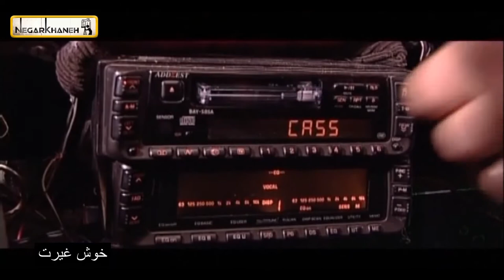Serial Khosh Gheyrat - Part 10 | سریال خوش غیرت - قسمت 10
سریال خوش غیرت - قسمت 10

خلاصه داستان:
خوش غیرت یا همان «خوش رکاب دو» ادامه داستان مردی به نام تقی بود که علاقه ویژه ای به کامیون خود داشت. این دلبستگی او به اندازه ای بود که حاضر نبود برای کمک رسانی به جبهه از کامیونش استفاده کند، اما در نهایت این اتفاق افتاد و تحولاتی را برای این شخصیت به همراه داشت.او این بار تصمیم گرفته‌است دارو از مردم جمع آوری کند و با کامیون خود، که حالا نامش را از خوش رکاب به خوش غیرت تغییر داده است،برای کمک به مردم عراقی برود دراین حین اتفاقاتی برای او و شاگردش می افتد.

بازیگران:
محمد کاسبی، مریم سعادت، پویا امینی، مجید صالحی، امیر نوری، مونا فرجاد، خشایار راد، سید صالح موسوی، عباس بيگدلی، امیر مهدی کیا، حسین عیدیوندی

کارگردان: علی شاه حاتمی
تهیه کننده: حسین صابری
نویسنده: علی شاه حاتمی

Serial Khosh Gheyrat - Part 10

Plot:
Khosh Gheyrat or "Khosh Rekab Two" was the continuation of the story of a man named Taqi who had a special interest in his truck. His attachment was so great that he refused to use his truck to help the front, but eventually this happened and brought about changes for this character. This time he has decided to collect medicine from the people and use the truck. He himself, who has now changed his name from Khosh Rekab to Khosh Gheyrat, goes to help the Iraqi people. Meanwhile, things happen to him and his assistant.

Production: 2004
Release: 2005

Cast:
Mohammad Kasbi, Maryam Saadat, Pouya Amini, Majid Salehi, Amir Nouri, Mona Farjad, Khashayar Rad, Seyed Saleh Mousavi, Abbas Bigdeli, Amir Mehdi Kia, Hossein Eidivandi

Director: Ali Shah Hatami
Producer: Hossein Saberi
Author: Ali Shah Hatami